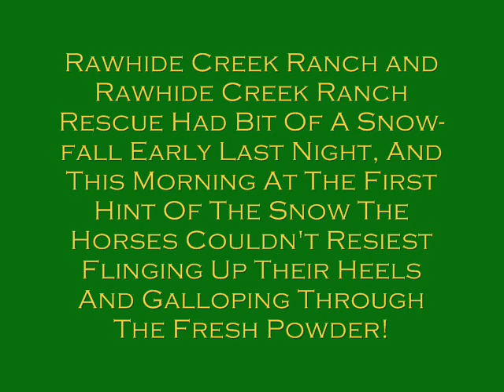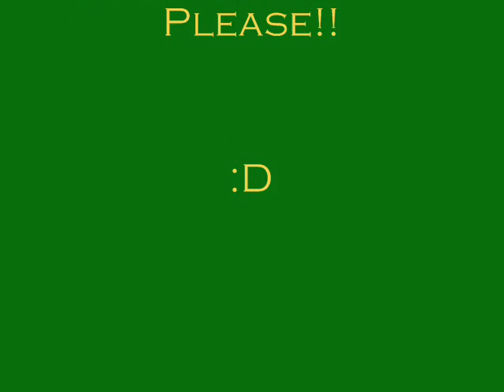Breyer Snow Scenes 2011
IT SNOWED! YAY! :D I purchased music off iTunes no worries! :D COMMENT PLEASE!!